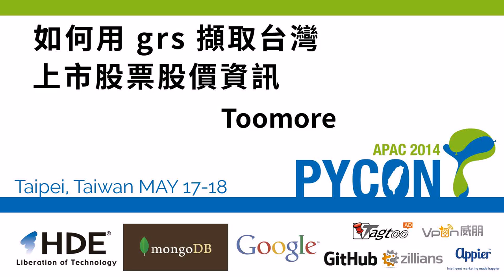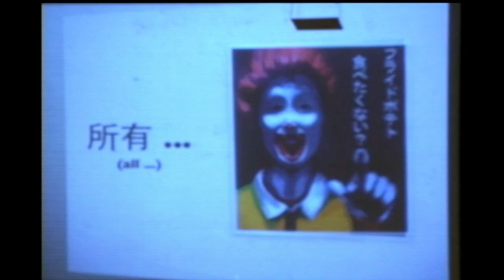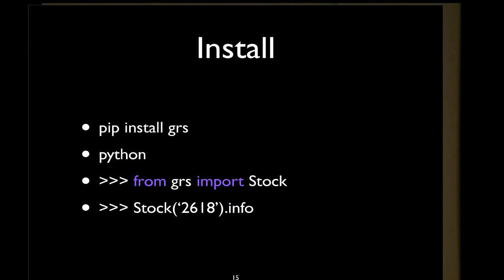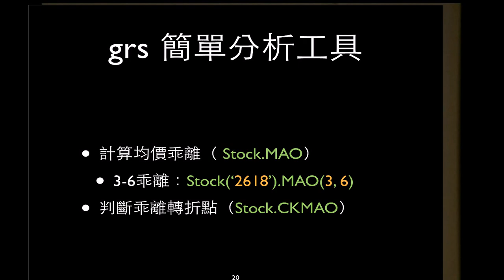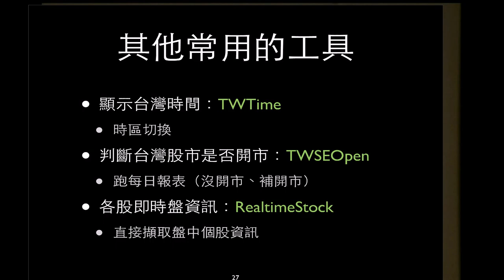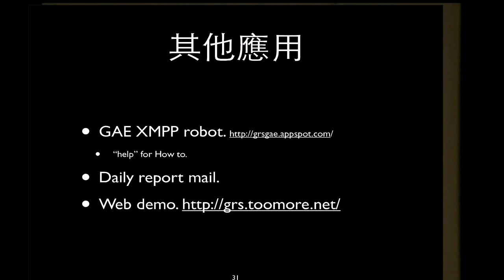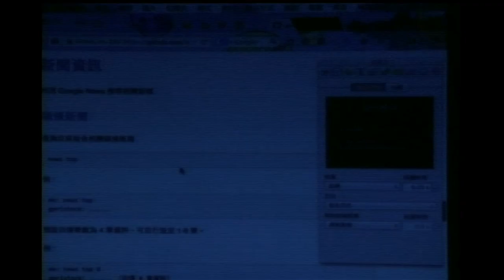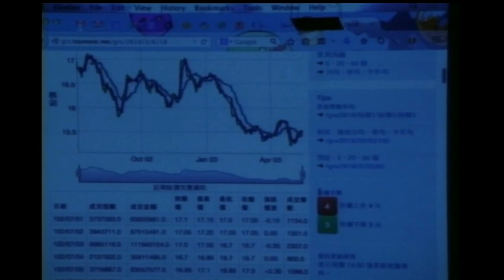如何用 grs 擷取台灣上市股票股價資訊 (PyCon APAC 2014)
Speaker: Toomore Chiang

展示如何利用 grs 套件來擷取台灣股市上市個股股價資訊，與開盤交易期間如何擷取上市即時盤資訊。grs 套件包含其他常用的工具： - 顯示台灣時間：TWTime - 判斷台灣股市是否開市：TWSEOpen - 各股即時盤資訊：RealtimeStock - 大盤即時盤資訊：RealtimeWeight - 上市股票代碼列表：TWSENo - 單日倒數時間：Countdown grs 套件包含簡易的數值分析： - 移動平均數值 - 判斷乖離轉折點 - 四大買賣點判斷 目前 grs 只能擷取上市股票資訊，上櫃資料預定在 v0.5 版本加入。相關的資訊： pypi / github / grs docs /

大學時念財金，但對寫程式很有興趣，遇到 Python 後就愛上了。平時寫寫小工具放在 github 上練功，持續挑戰不中斷 commit 的成就。2014 年最希望達成的目標就是可以站在台前分享議題。（目前在 "亞洲最大設計商品網路購物商城" 服務）

Tagline
python
個人網頁連結

組織/公司
Pinkoi.com
頭銜
Python Parselmouth